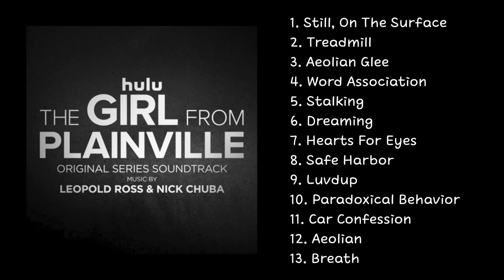The Girl from Plainville | Original Series Soundtrack from the Hulu series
Original Series Soundtrack from the Hulu drama series The Girl from Plainville (2022). The music is composed by Leopold Ross (Dr. Death, Dispatches from Elsewhere) and Nick Chuba.

The Girl from Plainville is a 2022 American biographical drama streaming television series created by Liz Hannah and Patrick Macmanus, distributed by NBCUniversal. The series stars Elle Fanning, Chloe Sevigny, Cara Buono, Kai Lennox, Colton Ryan, Norbert Leo Butz, Kelly AuCoin, Ella Rubin, Scott William Winters, Kristin Griffith, Jeff Wahlberg, Chinasa Ogbuagu, Kylie Liya Page, Pearl Amanda Dickson, Peter Gerety, Aya Cash, and Michael Mosley.
The Girl from Plainville aired from 29th March to 3rd May 2022 on Hulu.

1. Still, On The Surface
2. Treadmill
3. Aeolian Glee
4. Word Association
5. Stalking
6. Dreaming
7. Hearts For Eyes
8. Safe Harbor
9. Luvdup
10. Paradoxical Behavior
11. Car Confession
12. Aeolian
13. Breath